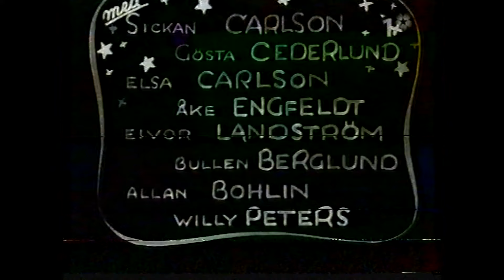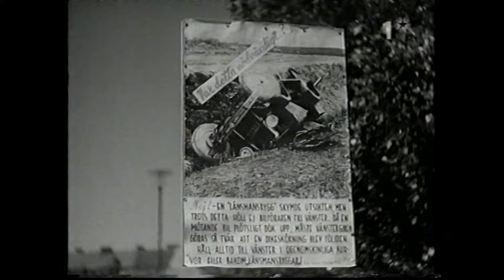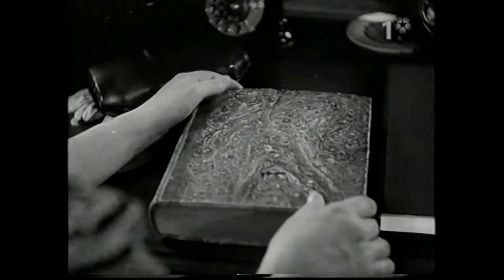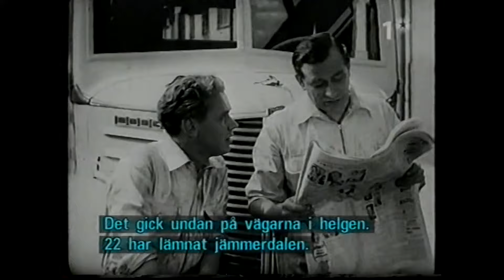Åh en sån grabb!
Långfilm 1939